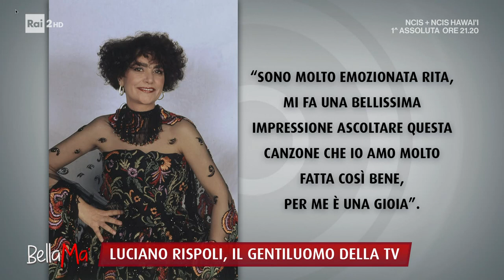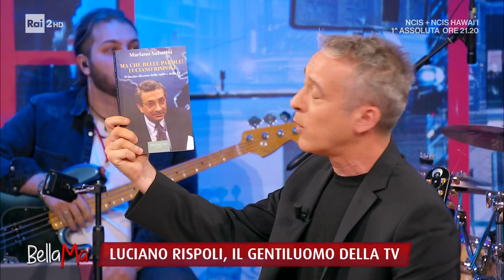Il ricordo di Luciano Rispoli - BellaMa' 17/03/2023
- Il ricordo di Luciano Rispoli, tra i padri fondatori della tv italiana e protagonista della radio